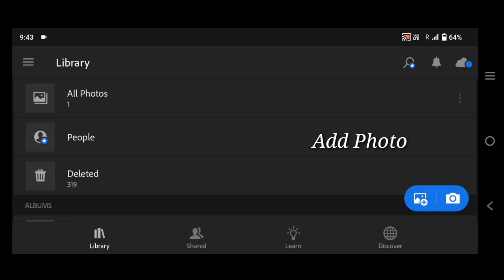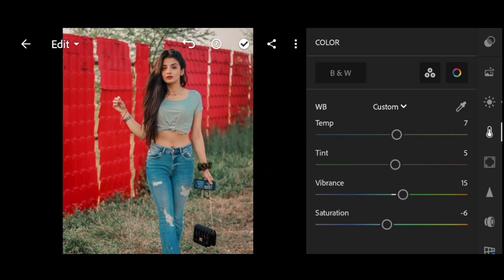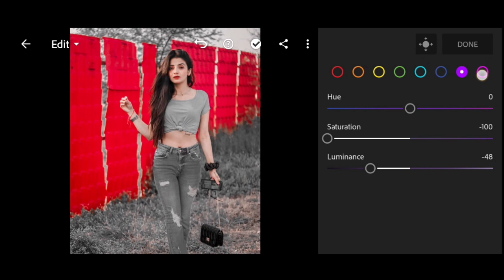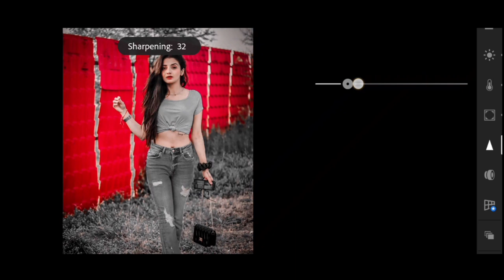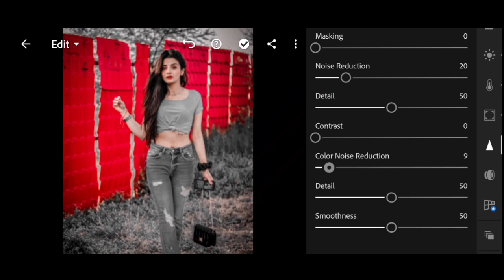Lightroom Red Background Editing // Lightroom Red Tone Editing // Lightroom Photo Editing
.Edit Your Photo With Maji Art Tips.

dark red tone lightroom photo editing
lightroom photo editing in mobile
lightroom presets
lightroom tutorial
lightroom
red tone lightroom photo editing
tutorial lightroom
lr editing
Lightroom photo editing
Lightroom editing

Background Music
Credit
Track : LFZ - Popsicle